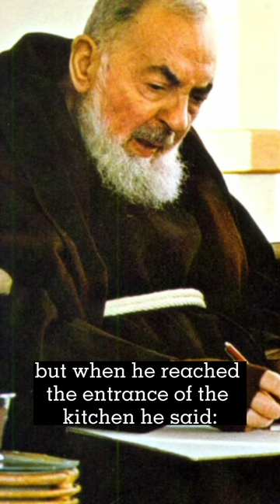Saint Padre Pio said what!?